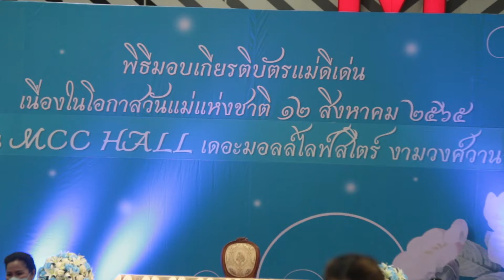สมาคมเมโลเดียน จัดงานมอบโล่รางวัลใบประกาศเกียรติ อ.เด่น ตุณฝน